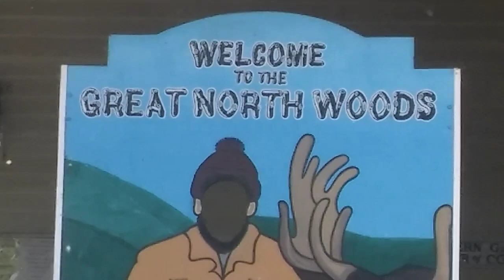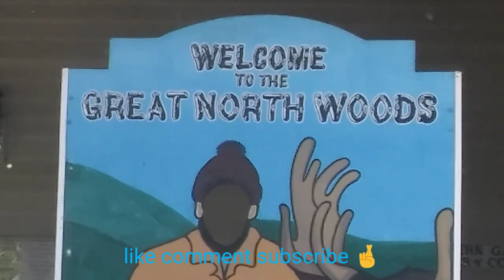Mt8e and shredder at the park(part1)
Mt8e and the shredder at the park. So.much fun. Need more batteries 😁👍